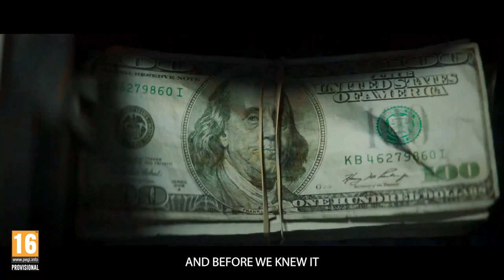The Division Resurgence: Official World Introduction Trailer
The fight for New York is not over! Rediscover the world-acclaimed franchise now on mobile with The Division Resurgence. Enjoy a AAA experience featuring a new storyline set in a massive urban open-world.